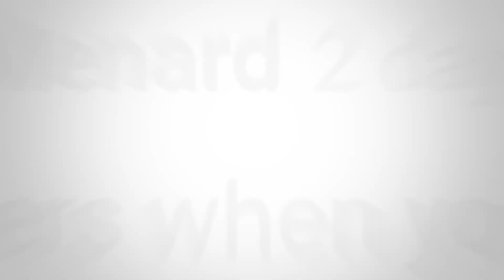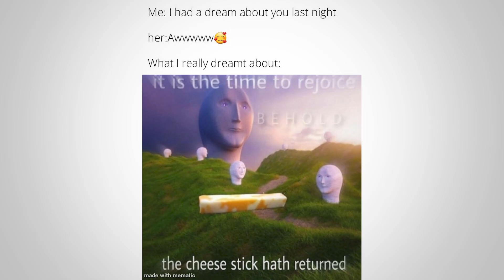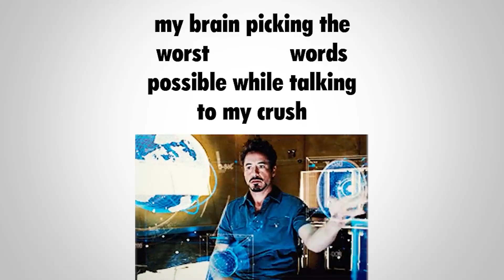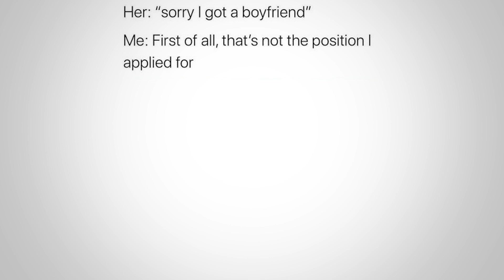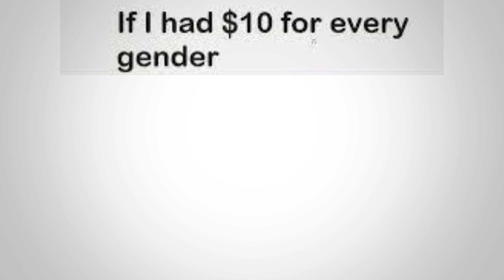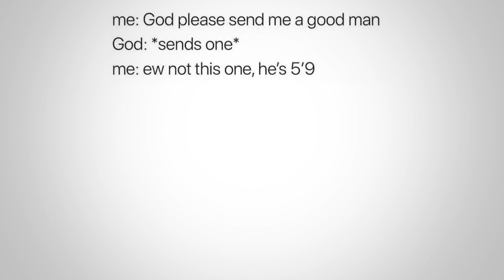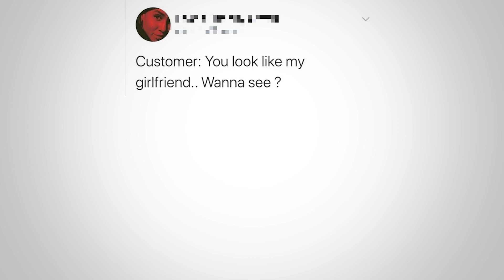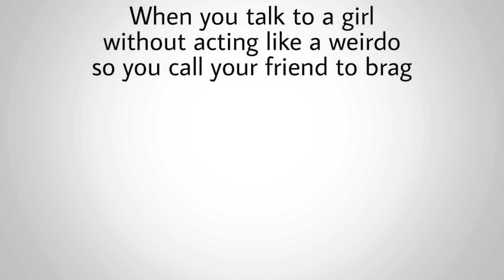BOYS VS GIRLS MEMES (keep a secret edition)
Here's what I think about

Text2Meme's minecraft server -
SERVER IP - text2meme.apexmc.co
Server is JAVA EDITION